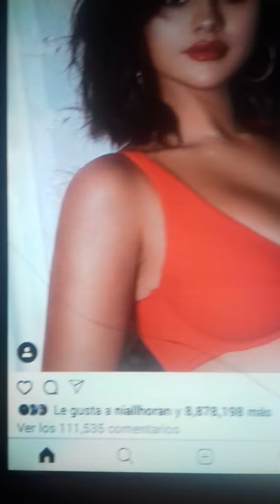Niall Horan is dating Selena Gomez? Yes I like in Instagram of Selena, May 2 2019 Today. Hollywood.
Niall Horan is dating Selena Gomez? Yes I Like on Selena's Instagram in Yesterday May 2 2019.